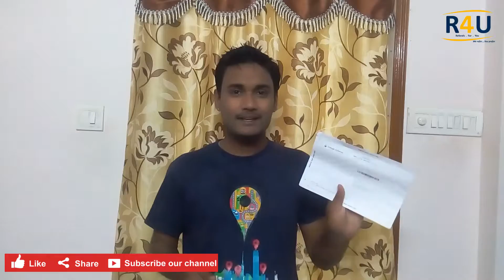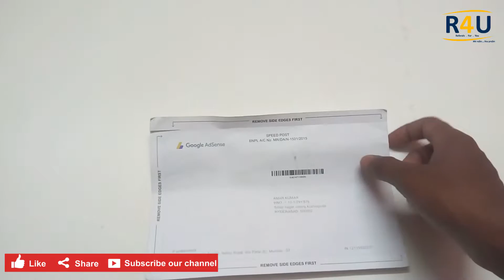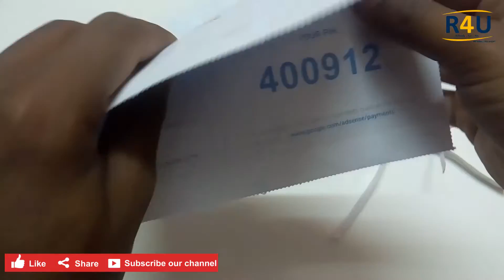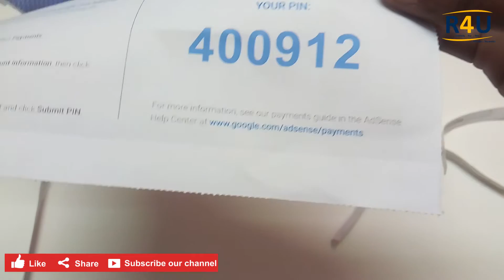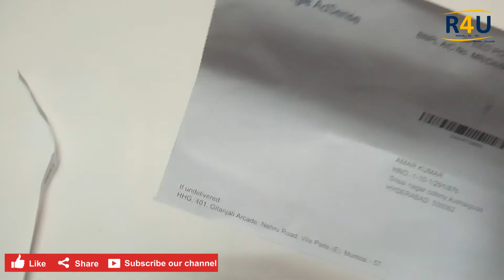What's inside a Google pin || Google Adsense Pin code || Achievements of my channel...........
Please watch my video i.e regarding my google adsence letter which is one of my milestone.

My Picks best for JIo 4g and volte support under Rs.5000

Thanks in advance...
Guys click on the above link to download our new application secure chat
Here are the application details and its highlights-
Secure chat is a messaging application launched especially for Auto deletion of messages according to self destruct timer.
So here you can text messages similar to what's app but here we had a Secret chat so that you can message to them share passwords,OTP's e.t.c and it those will get deleted once after you set you timer.
Highlights:
1. Chat to your friends across world with out any charges
2. Create a 'New Secrete chat' and chat with your loved ones and get those messages delete automatically.
3. Create a 'New Group' and you can add upto 5,000 members in the group
4. Create a 'New channel' and you can add more than 50,000 member in that channel and you can share your Info.
5. Search for the word you have texted
6. Send stickers which are available more than whats'app
7. Send Voice Recordings.
8. Share you Photos,Videos,Music,Files(Pdf,Ms excel, Cadd files e.t.c), Contact and your location among your friends.
9. Delete the chat and also you can clear the history of chat.
10. Set your default backgrounds, Text size, Profile picture e.t.c which had more customized settings.
These are some of the main Highlights of this application still you had many you can find on this application.
As It is not available on play store while installing its might say this application is harm to your device but please don't worry your device doesn't get any harm for sure.